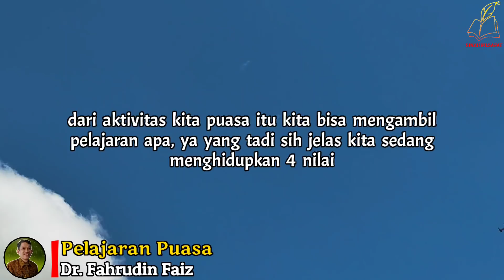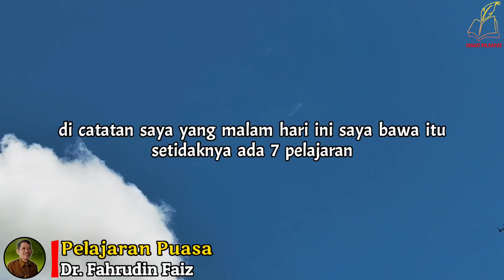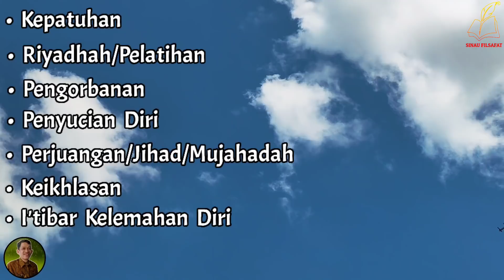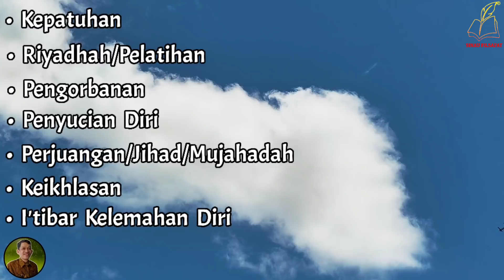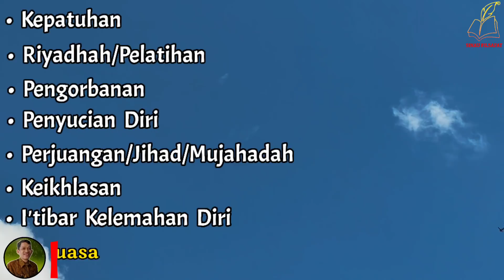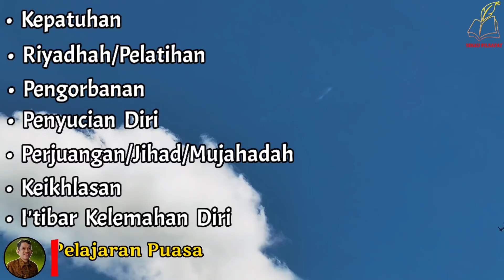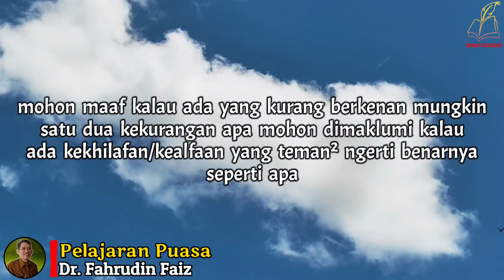Latihanmu Sukses Kalau Bisa Melakukan Ini | Ngaji Filsafat | Dr. Fahruddin Faiz